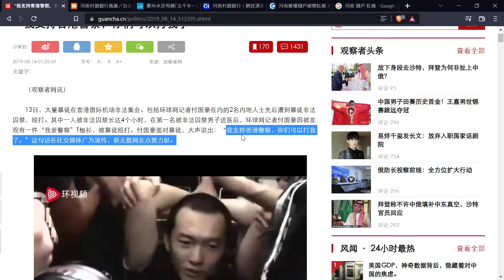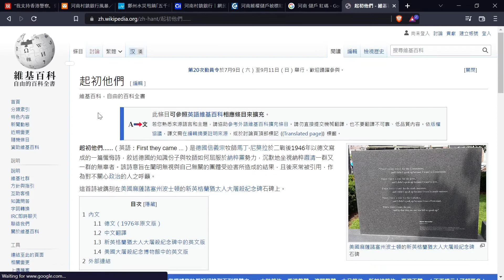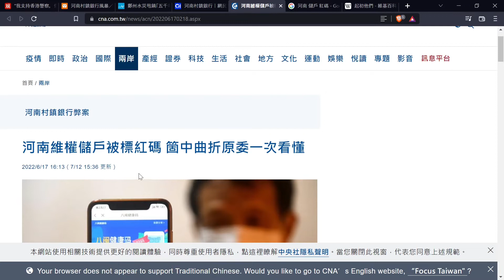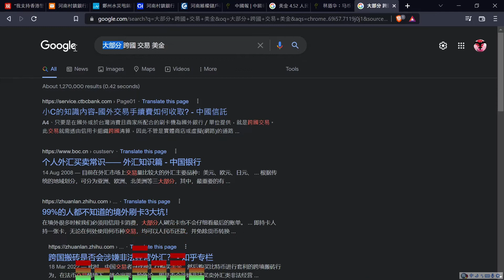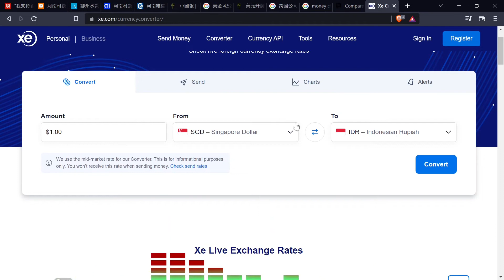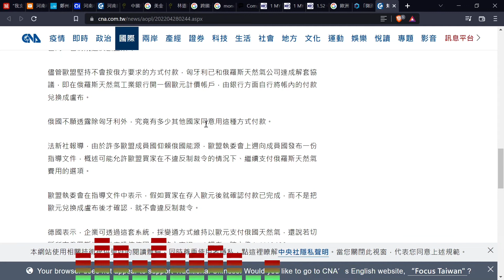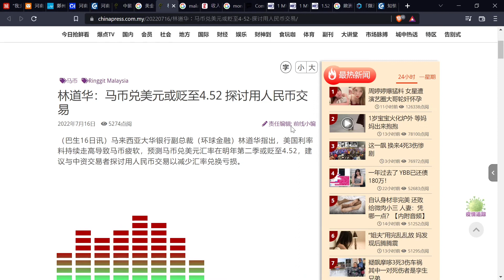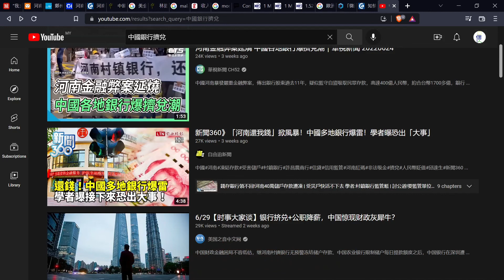一個人發噏風 - 2022 第28週（鄭州時間給我們的啟示。為何不能給政府太大的權利？怎樣才是尊重他人自由？接下來的金融海嘯跟我們有關嗎？）